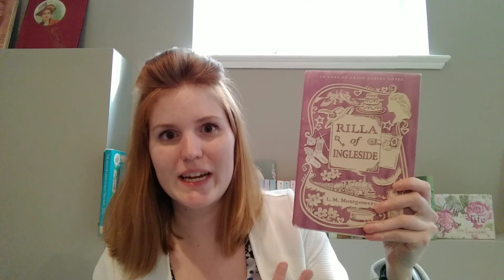betsytacy2019 Betsy in Spite of Herself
Here I talk about the wonderful Betsy Ray in the next installment of the Betsy-Tacy series by Maud Hart Lovelace. And of course I can't get through it without talking about an LMMontgomery book.